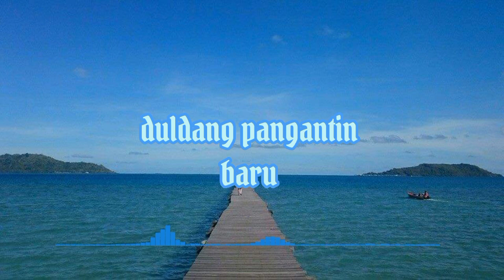duldang pangantin baru | ONGKA BAJAU